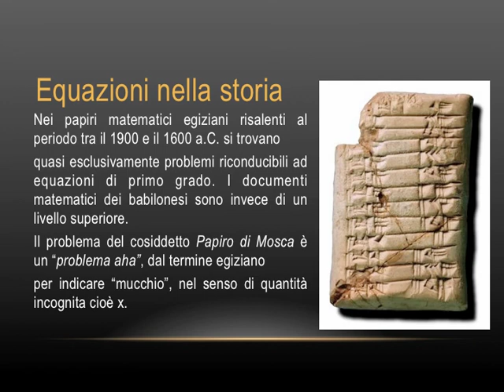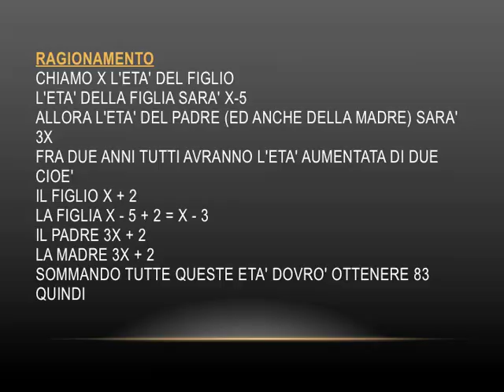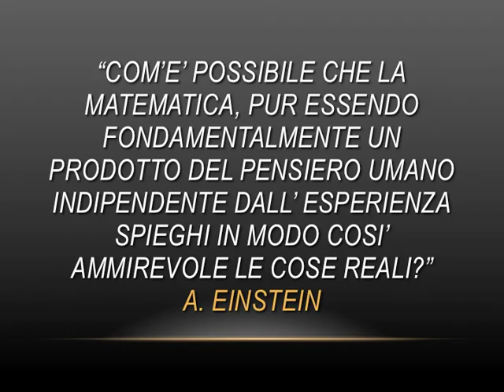Dalla realtà alle equazioni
La presentazione, elaborata insieme alla prof.ssa Silvia Tura, sviluppa una interessante riflessione sulla matematica. L'idea è nata in un dialogo nella classe 2 C della scuola media Spallanzani (fondazione Karis) :
"Francesco
Prof, ma noi non mostriamo alla festa della Karis il nostro lavoro di matematica?
Prof. Silvia Tura
Bello! .. ma che cosa?
Francesco
Tutto! Io, per esempio, sono stupito dal fatto che delle espressioni così lunghe si risolvano  in un unico numero!

Da questo stupore... un lavoro appassionante!"

Power Point a  cura di  Francesco Cancellotti,  Jacopo Clementi, Lorenzo Coscia,  Nicol Fandi, Marta Pizzagalli, Arianna Sansone e Prof. Silvia Tura. Classe 3C